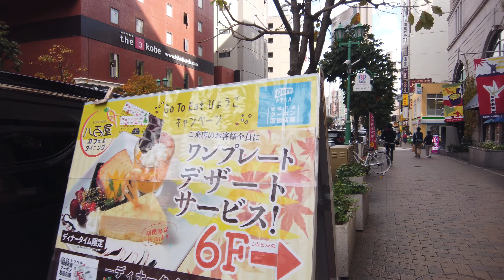【Walking】Kobe - Minatogawa Sta. to Sannomiya Sta.【4K60P】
I upload walking POV videos, not VLOG.

Currently, I can’t travel abroad because of Covid-19.
So I can take videos only in Japan.
But someday, I will go out Japan and take videos all over the world.